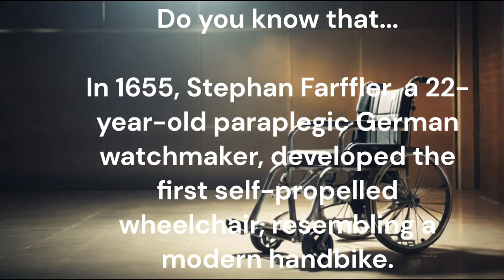If only they knew the power of friendship...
Once there was a boy who felt incomplete and unlucky due to his disability. But after encountering a blind boy and a boy without legs, he realized the value of what he had. Together, they formed a friendship and found hope in the face of their challenges. This heartwarming story reminds us that despite our struggles, there is always hope and the potential for meaningful connections.